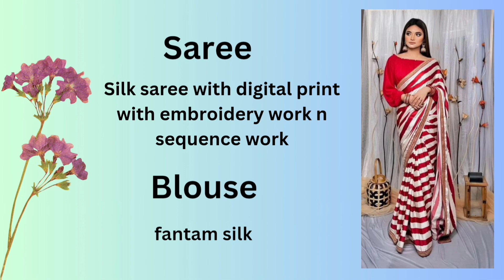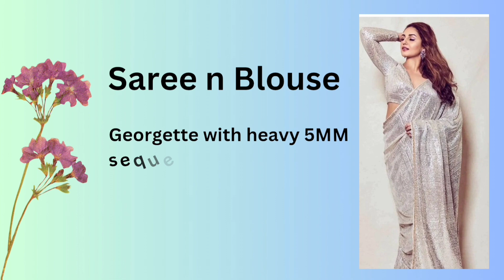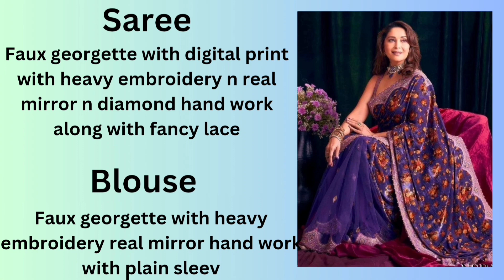New saree collection 2023/ partywear designer / latest fashionable party sarees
Partywear designer sarees
Latest fashionable party wear sarees
Best saree in India
Party wear Georgette sarees
Fancy partywear saree design
Latest stunning Party wear sarees 2023
Latest designer saree 2023
New beautiful saree collection
New designs n partywear sarees
Latest collection of designer sarees
Latest partywear sarees collection
Beautiful n stylish sarees
Designer  sequence
Beautiful saree design
Modern saree design
Latest fancy sarees

If you wanna buy any from these dress plz click on the any link given below 👇